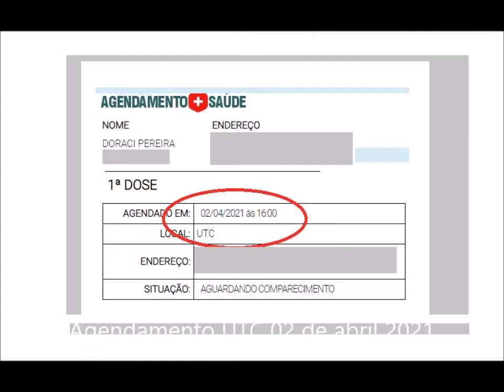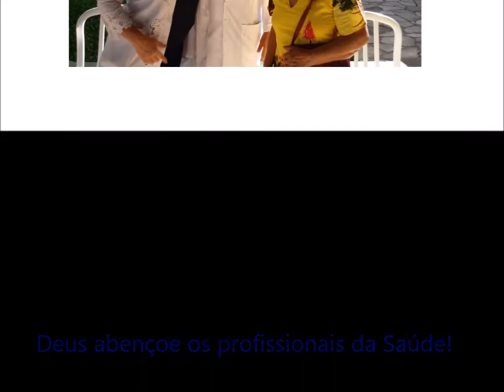Vacinação COVID Dose 1